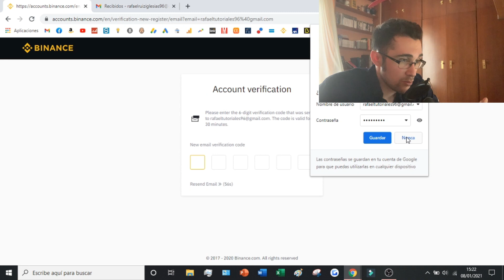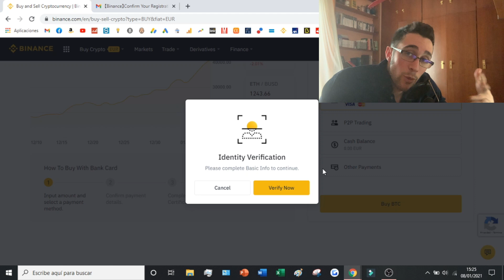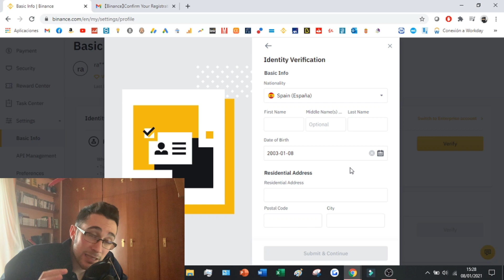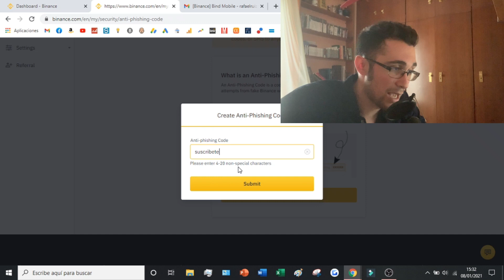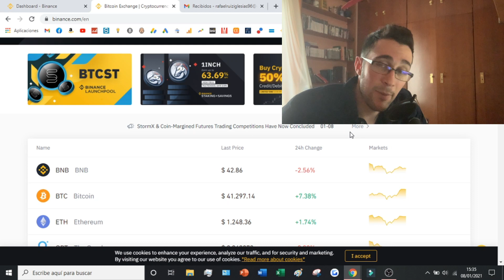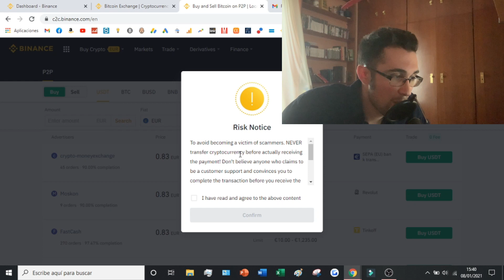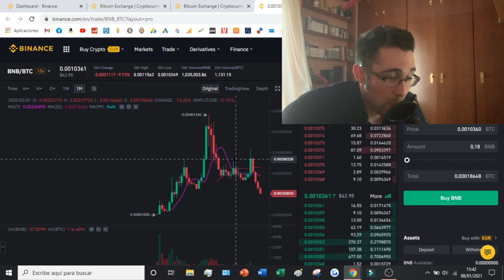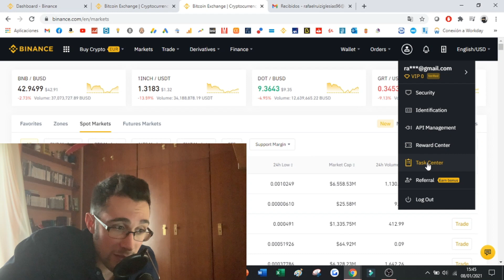Como Funciona BINANCE en Español PASO A PASO en 2026 (PARA PRINCIPIANTES) 🏆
Os enseño la plataforma de binance, un bróker que nos permitirá comprar todo tipo de criptomonedas con las mejores comisiones del mercado.

Binance es una criptobolsa líder que hace que comerciar con divisas digitales sea más fácil que nunca. A través de la interfaz fácil de usar de Binance, puede acceder a una amplia gama de monedas y tokens que puede comprar o vender a precios de mercado. Su plataforma, totalmente verificada, también ofrece una serie de herramientas de negociación avanzadas para que los operadores experimentados puedan tomar decisiones óptimas a la hora de invertir en sus activos digitales favoritos. Una vez realizadas las operaciones, los usuarios pueden seguir cómodamente su cartera a través de la aplicación o del sitio web y beneficiarse de medidas de seguridad adicionales, como la autenticación de dos factores. Como una de las mayores plataformas del mercado, Binance ofrece tanto un punto de partida escalable como oportunidades de primer orden para los inversores profesionales.

En este tutorial os enseño la plataforma de binance, un bróker que nos permitirá comprar todo tipo de criptomonedas con las mejores comisiones del mercado. Binance es una plataforma super completa donde encontraremos una oferta muy grande de criptomonedas para poder comprar y vender cuando queramos. El tutorial de binance en español explicará como crear una cuenta, como hacer trading en binance y muchas otras utilidades que tiene la plataforma. Es muy útil ya que podremos ganar dinero con binance y poder retirarlo siempre que queramos.

00:00 Introducción al tutorial: Como usar BINANCE
01:03 Breve historia de la empresa BINANCE
01:38 Como crear una cuenta en BINANCE
09:27 Como usar la plataforma de BINANCE - Tutorial BINANCE Español

⭐ PALABRAS CLAVE ⭐
binance
criptomonedas
bitcoin
tutorial

Guía completa sobre el funcionamiento de Binance en español.
Pasos esenciales para comenzar a utilizar Binance de manera efectiva.
Aprende cómo registrarte en Binance y configurar tu cuenta paso a paso.
Navega por la plataforma de Binance y conoce todas sus funciones.
Descubre cómo realizar depósitos y retiros en Binance de manera segura.
Conoce los diferentes tipos de órdenes de trading disponibles en Binance.
Aprende a comprar y vender criptomonedas en Binance de forma sencilla.
Explora las funciones avanzadas de trading en la interfaz de Binance.
Aprende a utilizar las herramientas de análisis técnico en Binance para tomar decisiones informadas.
Descubre cómo configurar la autenticación de dos factores (2FA) en Binance para mayor seguridad.
Conoce las opciones de seguridad adicionales disponibles en Binance para proteger tu cuenta.
Obtén información sobre las tarifas y comisiones aplicables en Binance.
Aprende a utilizar Binance desde tu dispositivo móvil con la aplicación oficial.
Descubre cómo participar en programas de staking y ganar recompensas en Binance.
Conoce las opciones de educación y soporte disponibles en Binance para usuarios.
Explora las herramientas de análisis de mercado disponibles en Binance para tomar decisiones de inversión.
Obtén información sobre las últimas noticias y actualizaciones de la industria criptográfica en Binance.
Aprende a utilizar las funciones de gestión de cartera de Binance para administrar tus activos digitales.
Descubre cómo participar en la comunidad de Binance y aprovechar al máximo la plataforma.
Obtén consejos y trucos útiles para maximizar tu experiencia de trading en Binance.